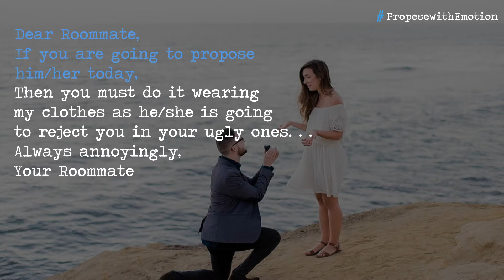ProposeDay2018 : THESE ARE SOME MESSAGES YOU’D LIKE TO SHARE WITH YOUR BESTIES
Best  collection of propose Day Quotes,  propose Day Quotes for Whatsapp Status & Happy propose Day quotes.